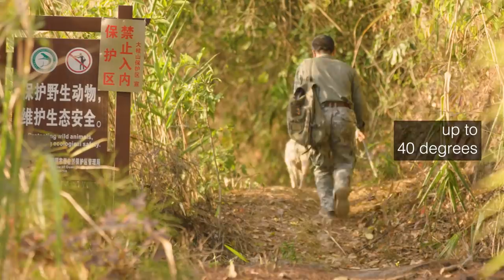Michael & Shuyi - Encounters in China | A China Icons Video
Michael Zollweg (Germany)  is an enthusiastic researcher into Chinese Crocodile Lizard, an endangered species of crocodile that lives only in certain subtropical regions of China. In 2011 he met Luo Shuyi (China) of the Daguishan Crocodile National Nature Reserve and they have been collaborating ever since.

To help the survival of the rare Crocodile Lizard they have surveyed the creatures in the their natural habitat, and even developed a type of radio tracker so they could monitor where these creatures lived in the Crocodile reserve.

In 2012 many of the crocodile lizards became ill, and Michael was share his experience dealing with a similar problem and helped She get the necessary medication to deal with the illness.  They have also worked together to help breed these rare lizards.

Michael and Shuyi shared their story for the 70th anniversary of the founding of modern China.